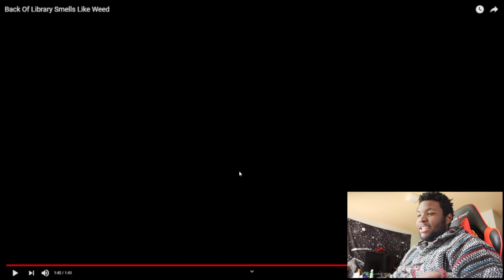Yup thats weed / Reaction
Hope my favorite people are doing great. Today I got a nice little reaction video for you hope you guys enjoy and thank you for the support within the last year.